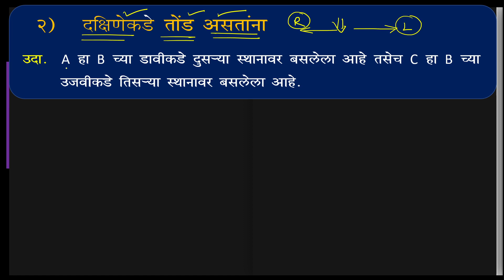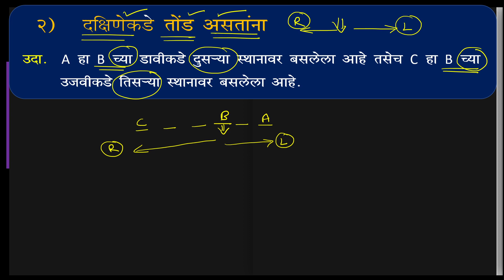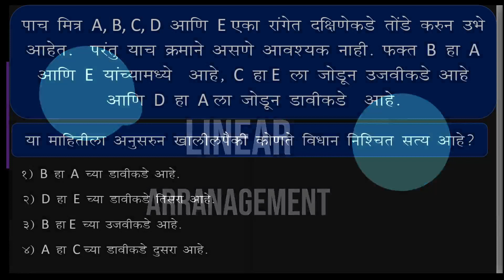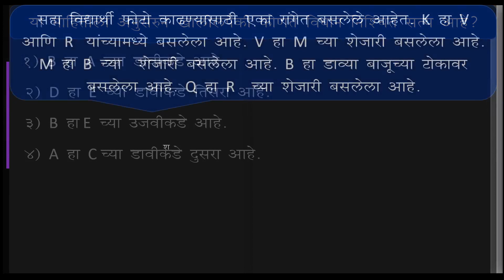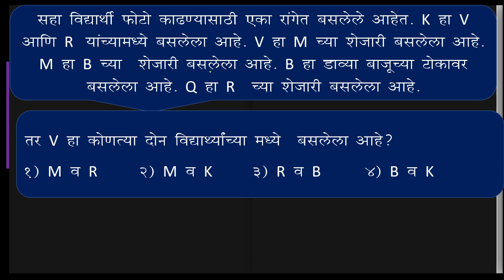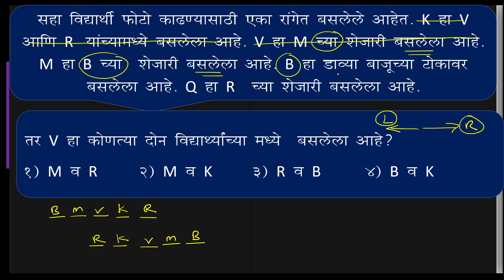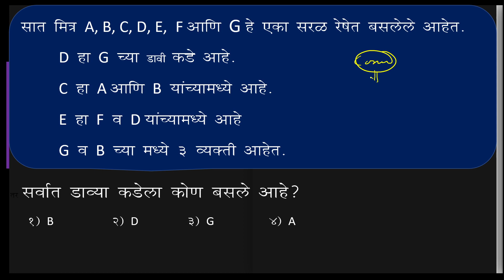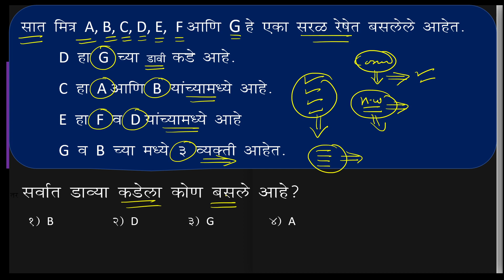TAIT| शिक्षक अभियोग्यता व बुद्धिमत्ता चाचणी| PYQ Analysis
नमस्कार विद्यार्थी मित्रांनो साई कृष्ण एज्युकेशन के यूट्यूब चैनल वर आपले सर्वांचे स्वागत आहे आजच्या व्हिडिओ मध्ये शिक्षक अभियोग्यता व बुद्धिमत्ता चाचणी    विषयावरील मागील प्रश्नपत्रिका मधील प्रश्नचे विश्लेषण करणार अहो आणि आपण समजून घेणार अहो परीक्षेमध्ये प्रश्नाचे स्वरूप कशा प्रकारचे आहे आणि कशाप्रकारे प्रश्न विचारण्यात आलेले आहे यावरून तुम्हाला अभ्यास करण्यासाठी मदत होणार